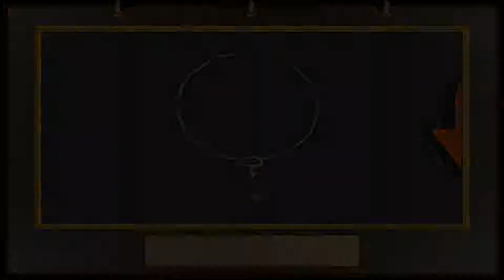Testando Alisa: The Awakening (Demo)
Gameplay da demo do game Alisa: The Awakening, em sua versão para PC